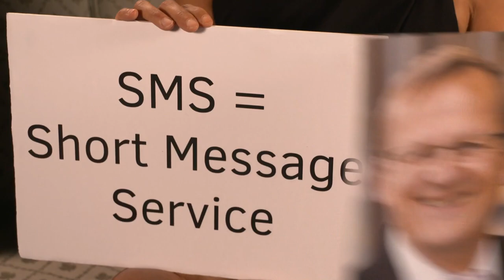Le handicap transforme le monde de la téléphonie !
Isabelle et Sabine vous racontent l'histoire extra-ordinaire du sms, inventé à l'origine pour les personnes sourdes et malentendantes.

Série "Le Handicap transforme le monde"
Produite par Signes de Sens sur une idée originale de Simon Houriez
Avec les moyens techniques de France 3 Auvergne Rhône Alpes
Écrit et réalisé par Sabine Quindou
Avec Isabelle Voizeux, comédienne
Chef de projet : Valentine Cadu
Interprétation : Sylvia Babin et Émilie Coignon
Coaching comédienne LSF : Fanny Maugard
Projet soutenu par l'Agefiph, France TV et la Fondation Engagement Médias.